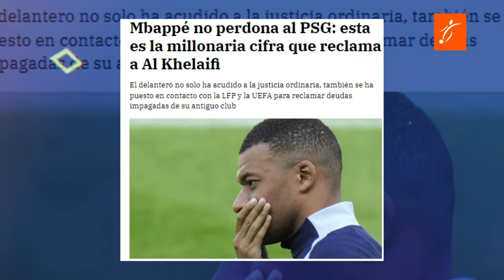La MILLONARIA DEMANDA de MBAPPÉ al PARIS SAINT GERMAIN, KYLIAN SOLCITA 55 MILLONES al PSG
¡Hola a todos! En este nuevo video, nos adentramos en el drama más reciente que involucra a Kylian Mbappé y al Paris Saint-Germain (PSG). 📰⚽ Mbappé ha demandado al PSG por la increíble suma de 55 millones de euros, una cifra que incluye una prima de fidelidad y salarios pendientes. La demanda ha sido presentada ante la Ligue de Football Professionnel (LFP) y la UEFA, lo que podría llevar a sanciones severas para el PSG, como la pérdida de licencia UEFA o la prohibición de fichar en el próximo mercado. 🤯

Exploraremos los detalles detrás de esta disputa legal, el impacto potencial en el PSG y cómo podría afectar indirectamente a Mbappé en su nueva etapa con el Real Madrid. 🚀🔍 ¿Qué significa esta demanda para el futuro de Mbappé y el PSG? ¿Y cómo podría influir en la carrera del joven delantero en el Real Madrid? ¡No te pierdas este análisis exhaustivo y quédate hasta el final para descubrir nuestras predicciones sobre el desenlace de este conflicto! 💬🔔

¡Dale al play y acompáñanos en esta fascinante actualización del mundo del fútbol! 🏆🎥